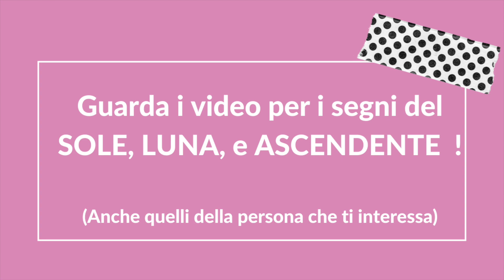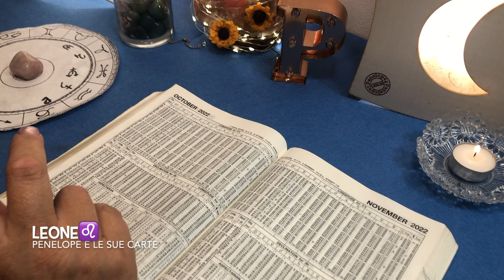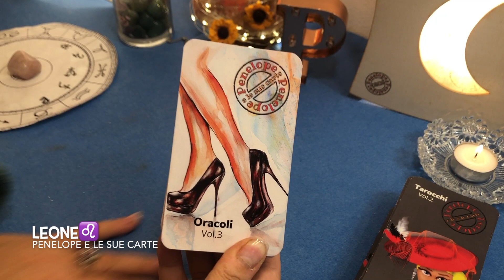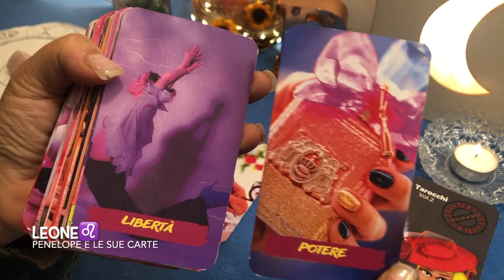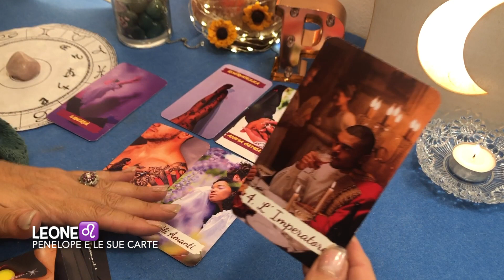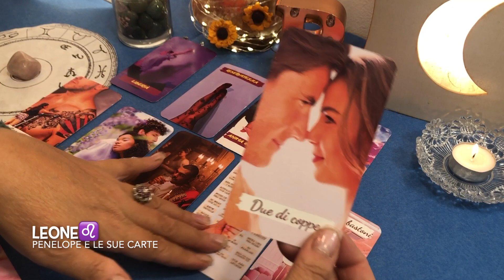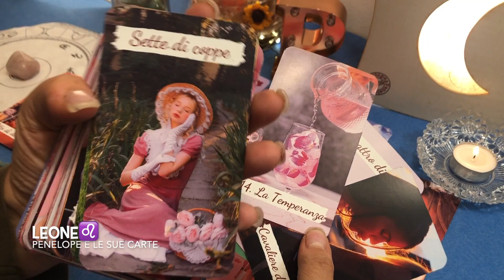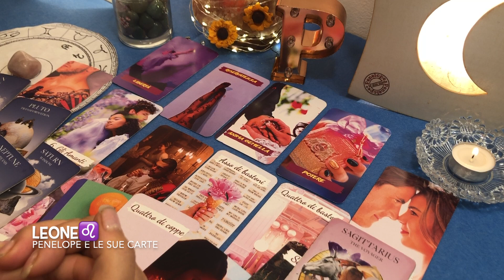LEONE ♌️ OTTOBRE 2022 Oroscopo ☘️ ATTRAZIONE FATALE !!! ❤️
Oroscopo OTTOBRE 2022 LEONE ♌️  - Cosa ti porterà il mese di ottobre? Quali avvenimenti stanno per accadere nella tua vita? Lo vediamo con l'astrologia leggendo gli astri e poi con le carte di tarocchi. Guarda questa previsione se hai il sole, la luna o l'ascendente in questo segno zodiacale o se hai un interesse per una persona che appartiene a questo segno.